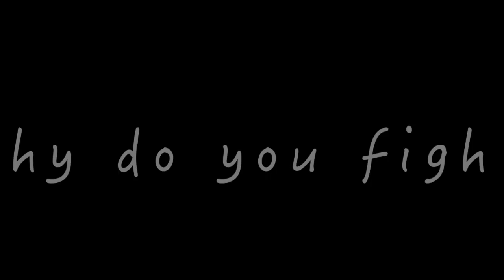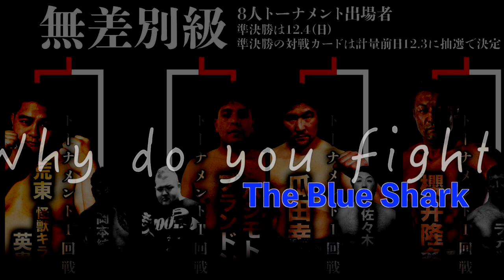Film Trailer: Why do you fight? The Blue Shark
This film " Why do you fight? The Blue Shark " will be appeared in 2024.